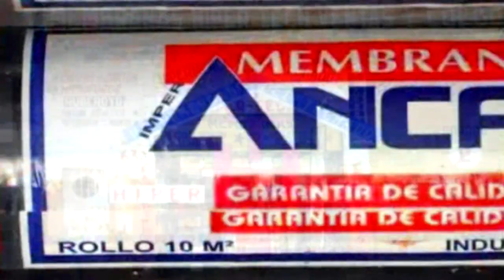NO HUBO SESIÓN EN EL CONCEJO DELIBERANTE UNA VEZ MÁS POR FALTA DE QUORUM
Otra vez el tema de la recolección de residuos por parte de la empresa "El Trébol" parece empantanar la actividad del concejo deliberante de Moreno. Una vez más, no hubo quorum. Esto se desprende de las declaraciones del presidente de este cuerpo deliberativo, Horacio Chiqué.
También se anuncia una consulta de los concejales a los candidatos a intendente que aún no han sido elegidos, para saber su opinión y definir qué hacer en esta cuestión a la que parece no encontrársele salida. Sí se sabe que hasta hoy los ediles no tienen ninguna respuesta de los informes pedidos al intendente Walter Festa.